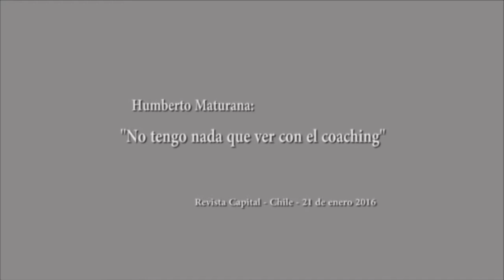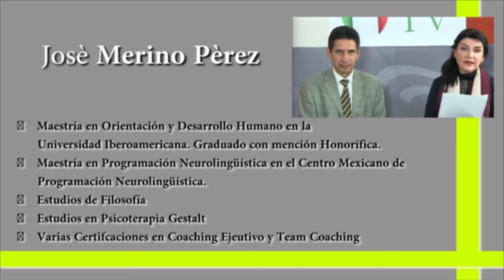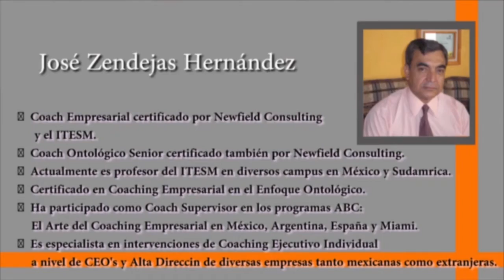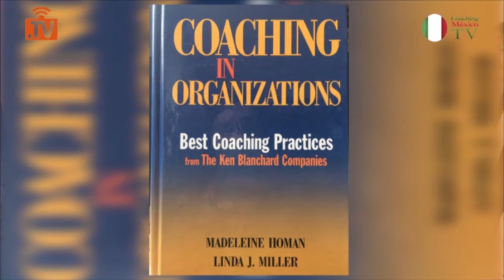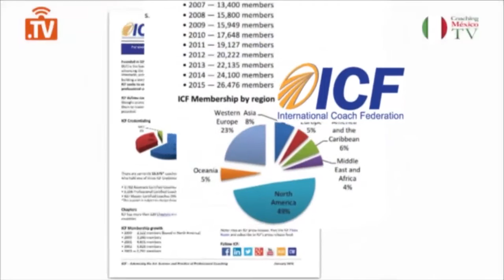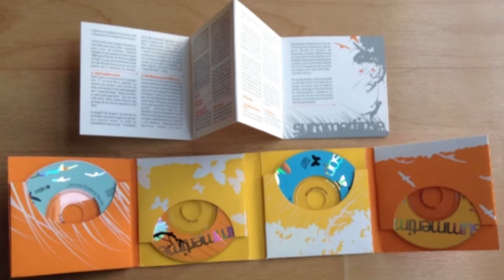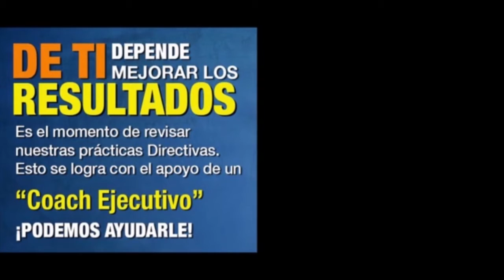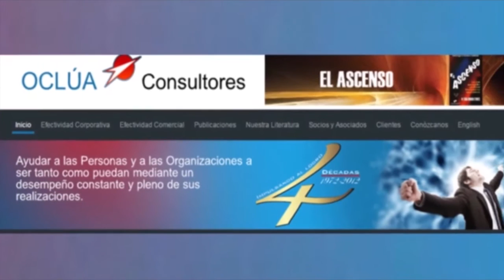COACHING MÉXICO TV: Declaraciones del Dr. Humberto Maturana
En este panel "Declaraciones del Dr. Humberto Maturana", convergen especialistas reconocidos: José Merino, Francisco Nasta y José Zendejas del Coaching - Programación Nerolingüistica y Coaching Ontológico Norteamericano y Sudamericano.